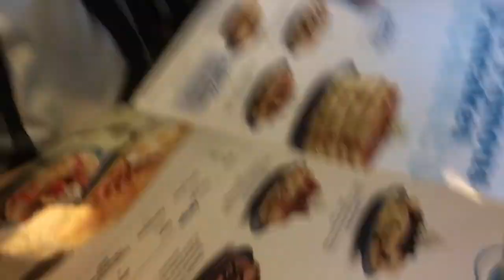Blog N° 2 . Haciendo maletas 🧳 y día de playa 😱🏝️